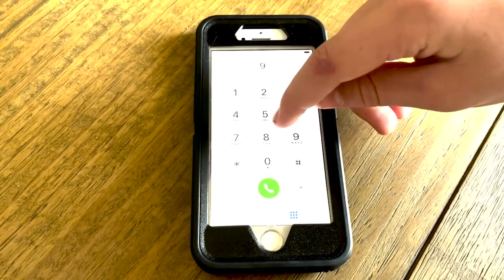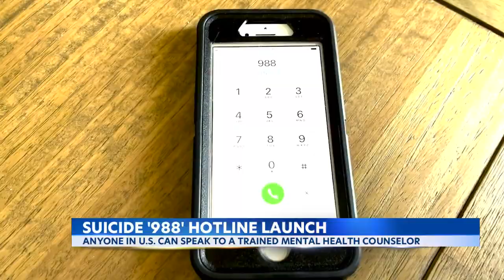Hawaii adopts 988 dialing code for mental health, substance abuse crisis services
Starting on July 15, Hawaii will adopt the national 988 dialing code, where callers can receive direct access to mental health and substance abuse crisis resources. For the news you need to know,